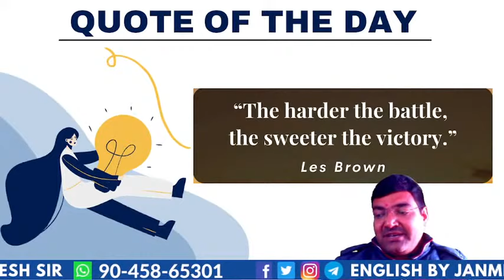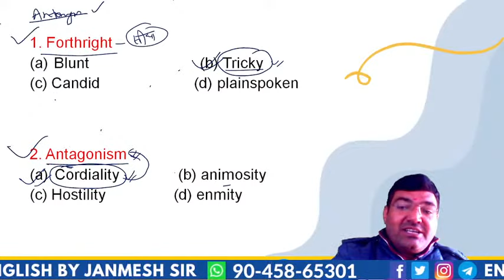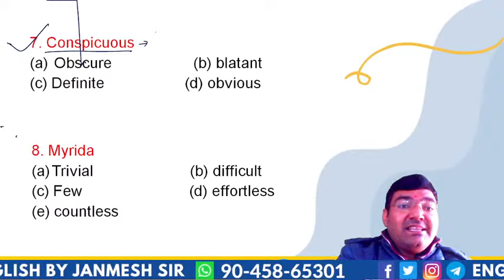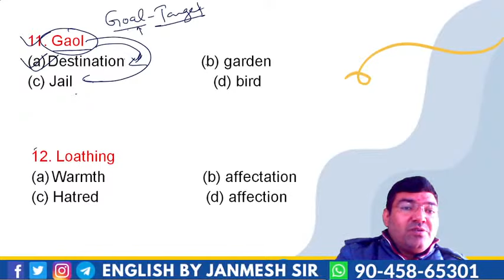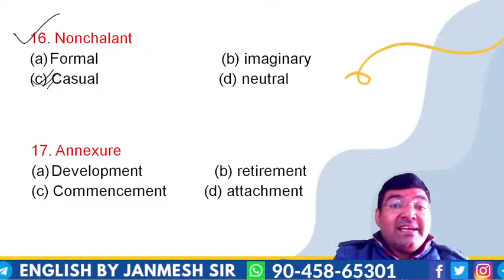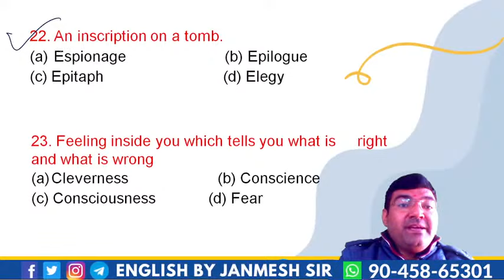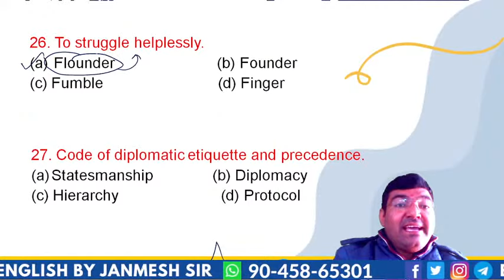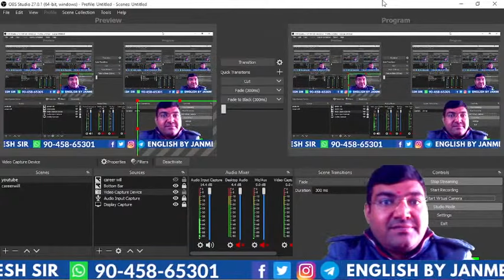FREE VOCABULARY DOSE | SESSION-1 || ENGLISH || BY JANMESH SIR